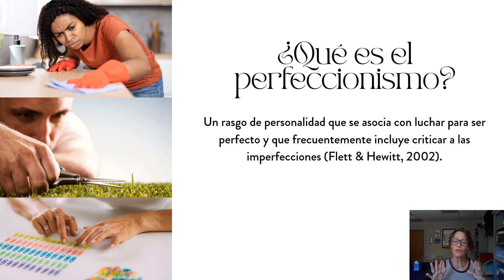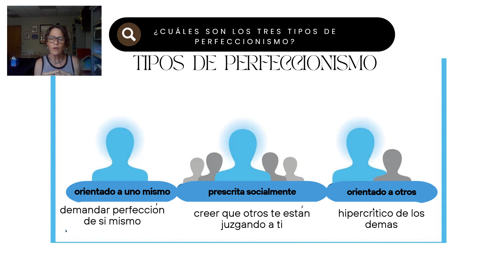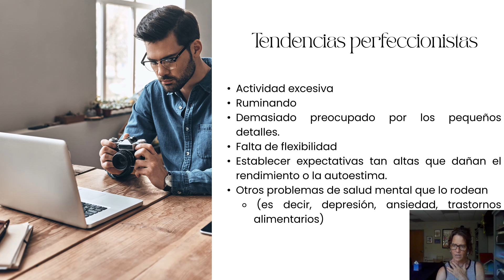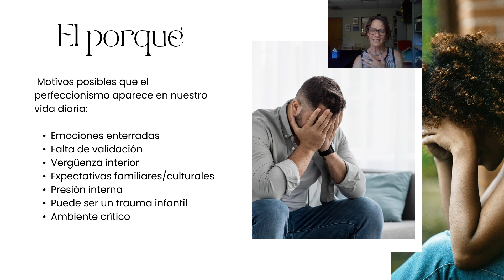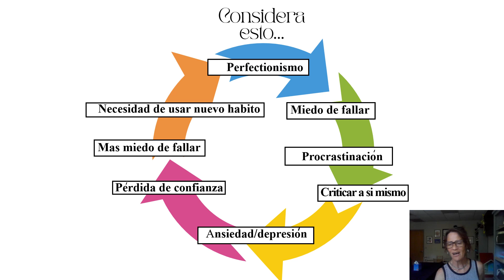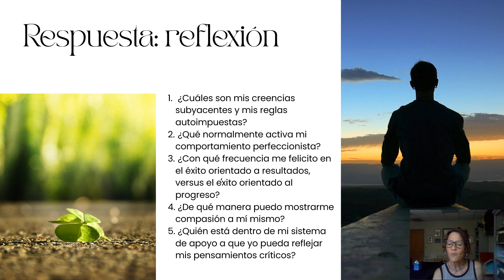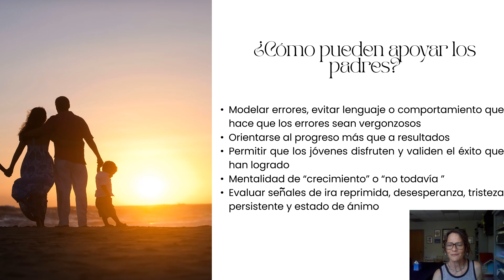Superar el perfeccionismo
POR VINNICIUS SILVA, SERVICIOS PARA JÓVENES Y FAMILIAS NEXUS, CLNICO  I
PRESENTADO POR CAROL SAUCEDA, PROMOTORA DE SALUD